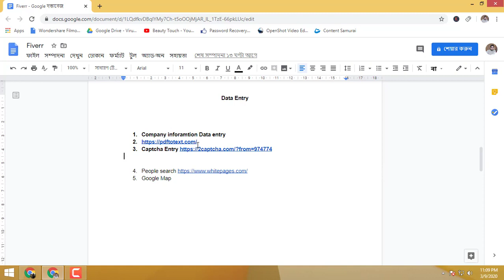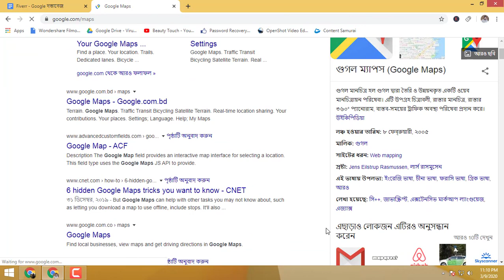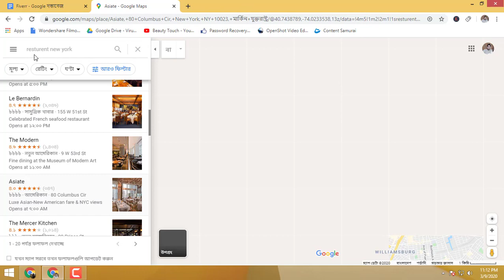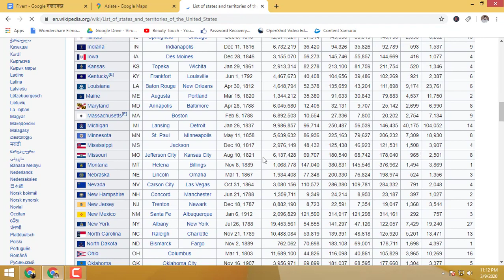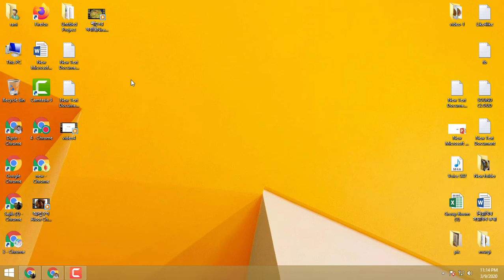দৈনিক $১০ ডাটা এন্ট্রি করে আয় (পার্ট -৫) Data Entry Jobs Work From Home। e tania mis nishi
এই চ্যানেলে আমি মূলত ব্যবসা সকলের উপকার করার জন্য সকল ধরনের পেইড কোর্স করার সুযোগ করে দেওয়া হলো ফ্রি তে । আমাদের চেনেলের সাথে থাকুন ।
ভিডিও দেখে কিছু শিখতে পারলে অবশ্যই একটা লাইক , কমেন্স করে আমাদের পাশে থাকুন ।